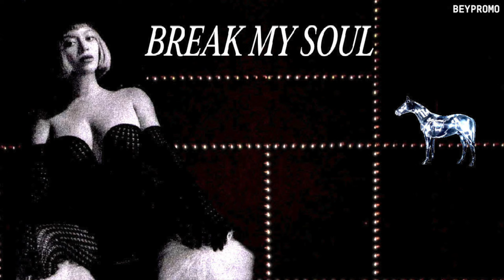RENAISSANCE (Background Vocals)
This version was made by BEYPROMO.
The quality of the song may vary on different parts of the song.